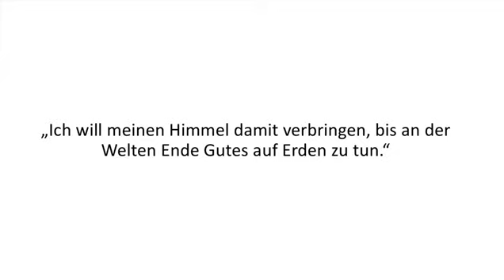Die heilige Theresia von Lisieux als Schutzpatronin der Missionare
Das Thema des heutigen Impulses: „Die heilige Theresia von Lisieux als Schutzpatronin der Missionare“. Dieser Impuls wurde von Karola Dorlöchter bereitgestellt.

Weitere Informationen zu der Reliquienreise und den Stationen finden Sie ebenfalls

Theresia von Lisieux ist „die größte Heilige der modernen Zeit“ – so hat schon der heilige Papst Pius X. geurteilt. In der Tat steht die junge Karmeliterin und Kirchenlehrerin aus der Normandie den Menschen von heute in ihren Gedanken und Fragen vielfach nahe. Aus ihrer tiefen Christusfreundschaft heraus kann Theresia uns in einem tiefen Sinne Schwester und Ratgeberin sein – liebevoll, mit Charme und Esprit.
Bereits am 17. Mai 2023 wird ein Reliquienschrein der heiligen Theresia und ein weiterer mit Reliquien ihrer heiligen Eltern Louis und Zélie auf eine Fahrt durch unsere ganze Diözese hier in Barmen Station machen. Über das geistliche Programm dieses Tages informieren wir rechtzeitig. Schon jetzt: Merken Sie sich den Termin vor!
Ihr Pastor Klaus-Peter Vosen

Programm Überblick am 17. Mai 2023

09:30   10:00   Hl. Messe

10:00   11:00   Willkommen Theresia

11:00   11:30   Betstunde mit den Kindergartenkindern

11:30   12:30   Betstunde der Ordensleute

15:15   15:45   Betstunde Gymnasium Kothen

17:00   18:00   Betstunde mit Kommunionkindern und Familien zusammen mit der Polnischen Mission und Italienischen Mission

18:00   18:30   Maiandacht    international

18:30   19:30   Hl. Messe international

20:00   21:00   Betstunde mit Firmlingen

21:00   22:00   Betstunde von OmniaChristo

Das Jahr 2023 ist für alle Verehrerinnen und Verehrer der heiligen Theresia und ihrer heiligen Eltern ein ganz besonderes Jahr, und zwar aus drei Gründen:

• Theresia feiert ihren 150. Geburtstag: Am 2. Januar 1873 ist sie in Alençon geboren!

• Louis begeht sein 200. Wiegenfest: Er erblickte am 22. August 1823 in Bordeaux das Licht der Welt!

• Die Kirche freut sich über den 100. Jahrestag von Theresias Seligsprechung: Am 29. April 1923 nahm Papst Pius XI. sie als Selige in den Kalender der Kirche auf!

Die Theresianische Familienbewegung „Omnia Christo“ freut sich, die Reliquien ihrer heiligen Patronin und ihrer heiligen Eltern in der Erzdiözese Köln willkommen heißen zu dürfen!

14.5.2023      Ankunft in Köln, St. Aposteln

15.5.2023      St. Maria in der Kupfergasse und Herz-Jesu, Köln

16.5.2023      Herz Jesu, Köln und St. Lambertus, Düsseldorf

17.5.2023      Herz Jesu/ St. Antonius, Wuppertal-Barmen

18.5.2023      St. Laurentius, Wuppertal-Elberfeld und St. Peter, Köln-Ehrenfeld

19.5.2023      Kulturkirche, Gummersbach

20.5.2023      Marienthal/ Westerwald und Neuss-Stadtmitte

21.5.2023      Münsterkirche, Bonn und Zülpich

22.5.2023      Köln-Longerich und Kölner Karmel

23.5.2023      Verabschiedung und Rückreise nach Lisieux

Änderungen vorbehalten!